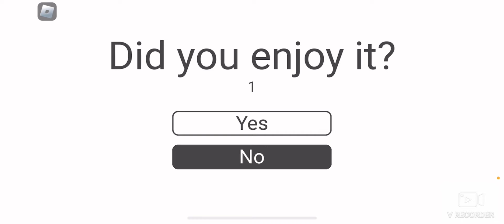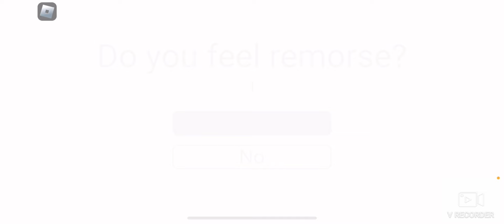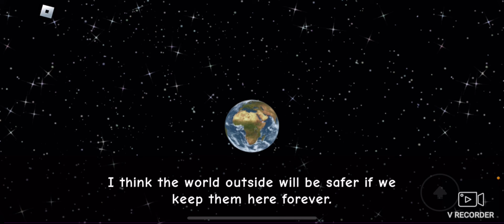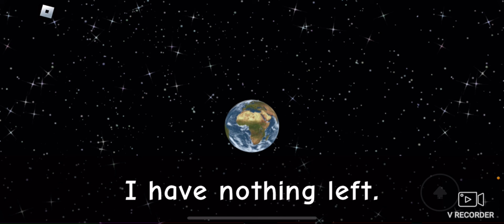3 More Ending In ‘Need More Heat’ | Roblox | Fatal, Insanity, and Good Ending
There’s more ending! I know I’m late but I just wanted to show you. Also sorry that the music was loud. I’ll make sure that I won’t do that again.